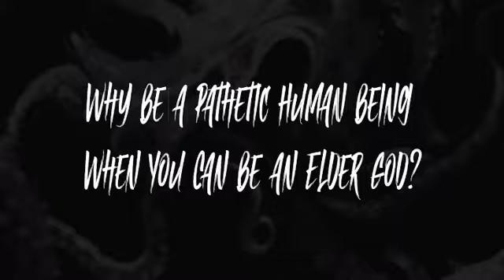Elder Mythos Roleplaying Game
A cosmic horror tabletop roleplaying game in which you will play dreadful Lovecraftian Entities vying to destroy or control the world.